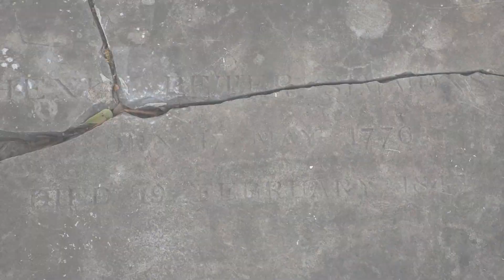Vaucluse Goes Virtual Trailer